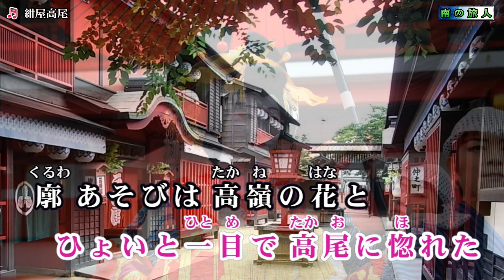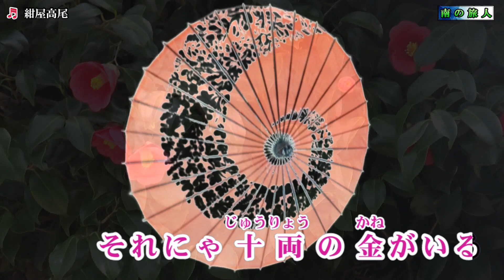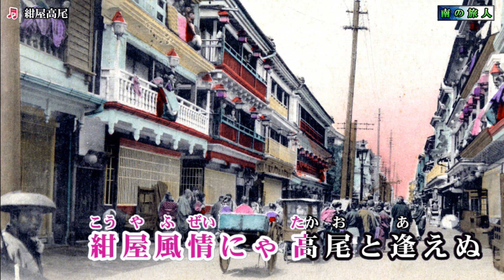真木柚布子【紺屋高尾】カラオケ